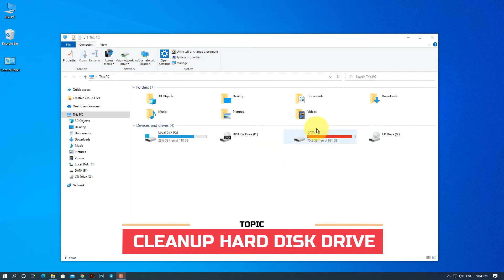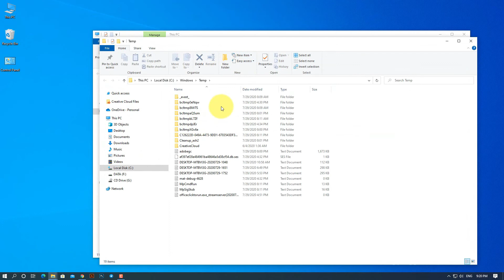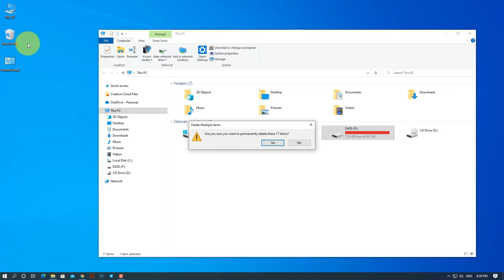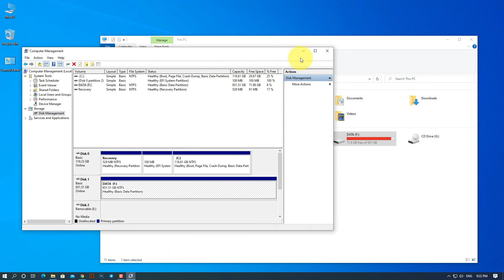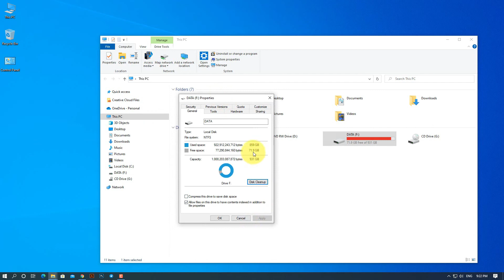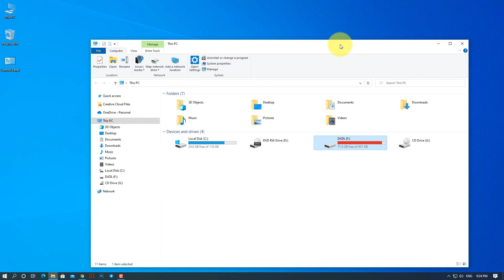Episode 57 - How To Clean Up Hard Disk Drive In Windows 10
នេះជាវិធីមួយក្នុងការសម្អាត Hard Disk Drive ក្នុង windows 10